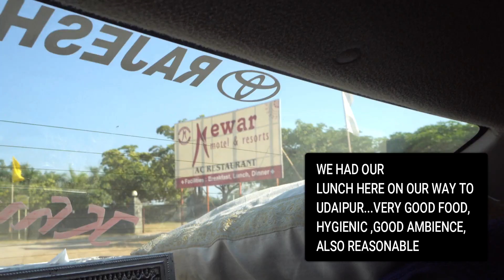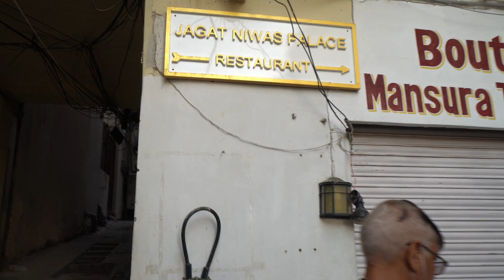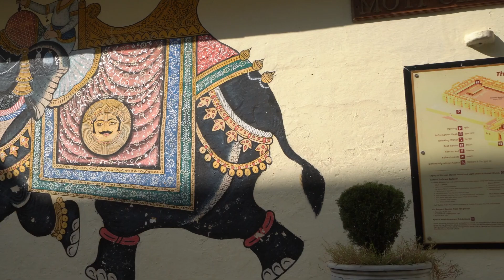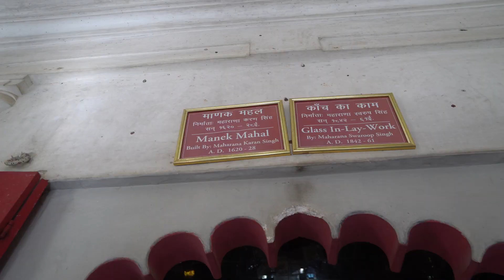UDAIPUR KE DARSHAN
Hey guys, this is a travel vlog of my trip to Udaipur with my family last month. We visited many places during our 2-night stay in Udaipur. We had lots of fun exploring Udaipur. I hope you enjoy watching this vlog as much as I loved making it for you'll.

Time stamps-
0:22- Intro
03:00- Arrived at Udaipur hotel🏨
03:50 - Went to ☀️ 🌙 rooftop restaurant
04:35- Next day…goin for City Palace tour
08:39- Off to Fateh sagar lake - boating 🛶 experience
10:05 - Saheliyon ki bari
10:40- Off to ropeway
12:11- hathipol market
14:20- Next day….off to bombay 😊